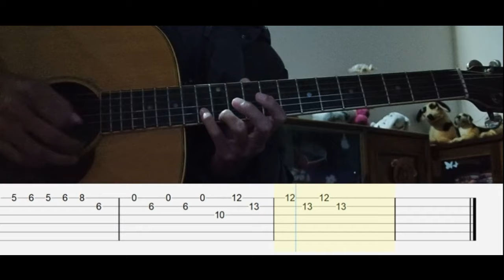oneheart x reidenshi - snowfall (Guitar Tutorial Tab)